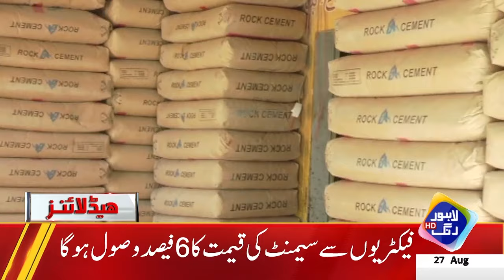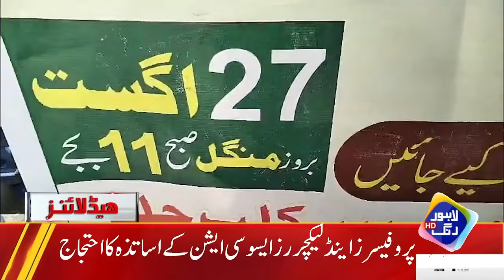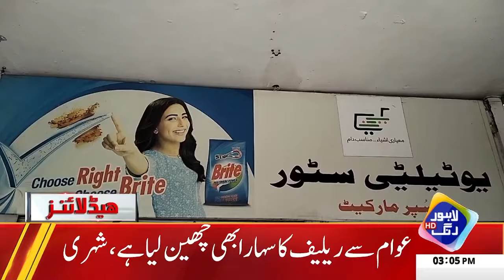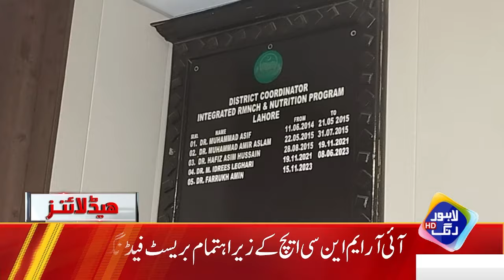Peoples Starts Protest Against Govt | Headlines 3 PM | 27 Aug 2024 | Lahore Rang | J201W